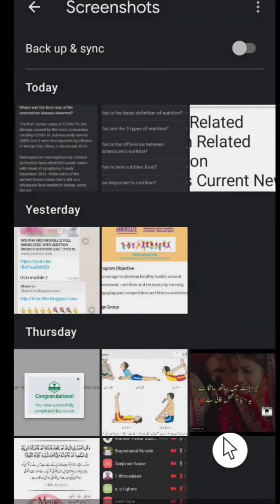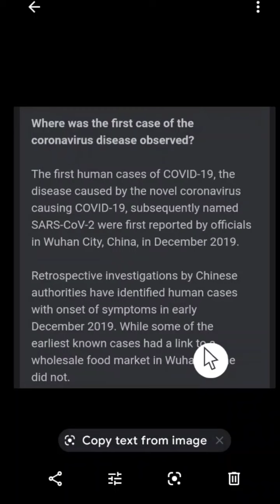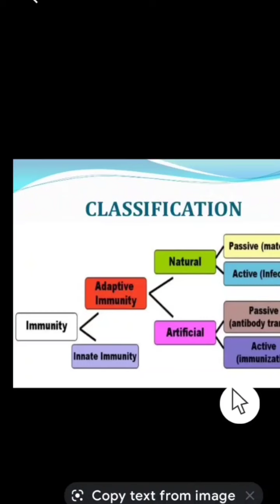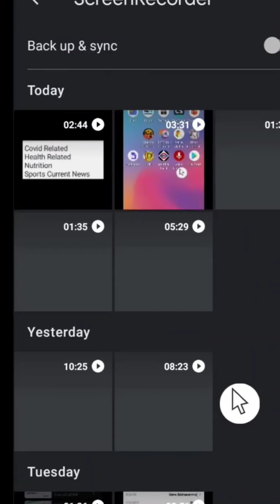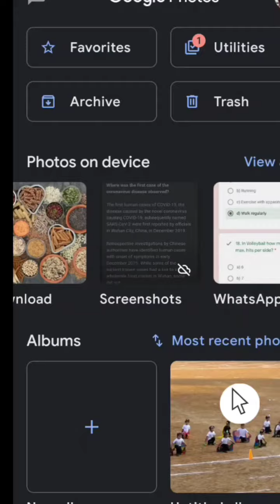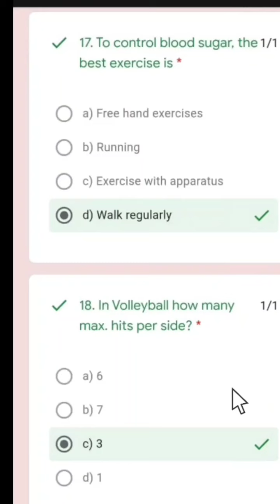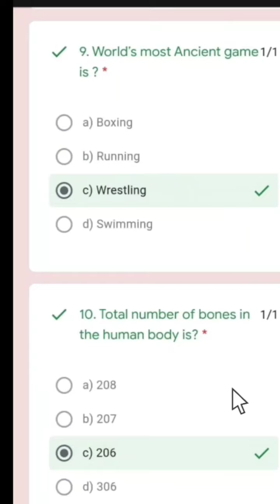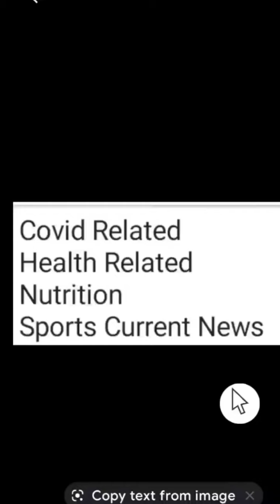Study of eNERGIZE online quiz competition .